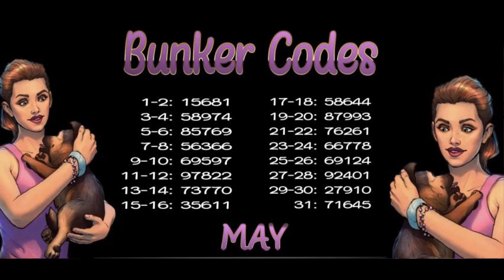🎁 4TO ANIVERSARIO LDOE / SKIN MOCHILA GRATIS!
GRACIAS POR ESTOS 4 AÑOS DE ESTE INCREIBLE JUEGO KEFIR! POR MUCHOS AÑOS MAS!